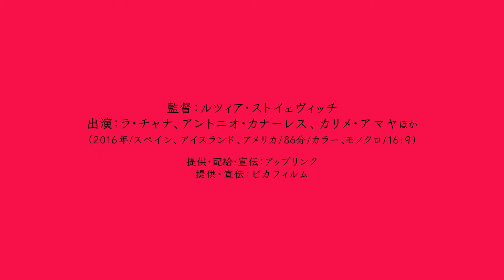『ラ・チャナ』予告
監督ルツィア・ストイェヴィッチが贈るドキュメンタリー作品。若くしてその才能を開花させたラ・チャナ（本名アントニア・サンティアゴ・アマドール）は、18歳で結婚・出産。夫がマネージャーとなりフラメンコダンサーの活動をつづけた。ダリを魅了し、映画『無責任恋愛作戦』で共演したピーター・セラーズにハリウッドに招かれるも、封建的なヒターノ（ジプシー）社会で女性が自らの意見を言うことは許されず、彼女がハリウッドに進出することはなかった。その後も彼女の人気は衰えることを知らず、テレビ出演や世界ツアーなど、全てのアーテストが目指す頂点にいたラ・チャナだったが、ある日突然、表舞台から姿を消した. 。

本作では、彼女をとりまく状況を丁寧に解き明かしていく。結婚、出産、キャリアの頂点での引退、男性社会で女性が活躍することの難しさ、家庭内暴力、そしてどん底からの復帰と、人生を共に歩む運命の相手との出会い、迫りくる老い――ラ・チャナの人生は困難に満ちたものだったかもしれない。しかし、絶望すら受け入れ前に進む強さを彼女は教えてくれる。画面からあふれださんばかりのパワフルな踊りとチャーミングな人柄、そして生み出す言葉の一つ一つが私たちを魅了する。

2018年7月21日(土)より、ヒューマントラストシネマ有楽町、アップリンク渋谷ほか全国順次公開